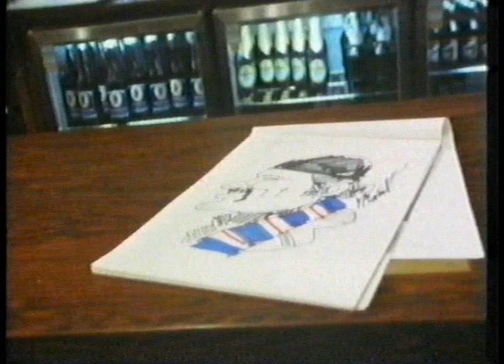The Brothers bar, Possilpark, Glasgow 1987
This is a clip from a 1987 documentary 'Glasgow by the way', which features some footage of the Brothers bar in Possil. From a time when pubs were for drinking in .before food took over ...and you didn't have to go out in the rain for a smoke .